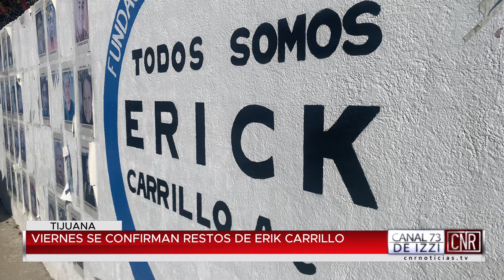Posible identificación de osamenta en Tijuana podría resolver caso de Erick Carrillo